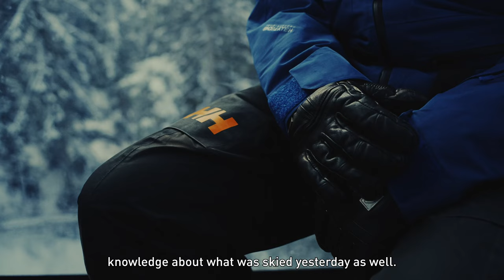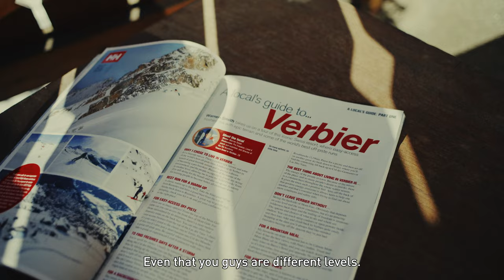The first hour with Warren Smith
Join Warren Smith, the master of free ride skiing and instructor at the prestigious @TheSkiAcademy, as he navigates the exhilarating slopes of the OpenMountain. Discover invaluable insights on safety, essential gear, and the secrets to conquering your FirstHour on the slopes. Get ready to elevate your skiing game with one of the industry's finest.